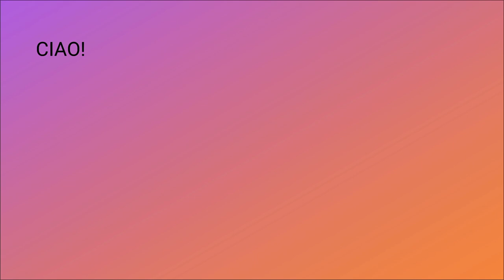YOGA BIMBI - Lezione 1 - Benessere psicofisico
Prima sessione dedicata al benessere psico-fisico dei bambini, ma perfetta anche per i grandi. In questo video impariamo insieme la RESPIRAZIONE PROFONDA: mandiamo dentro i pensieri positivi e tiriamo completamente fuori le nostre paure. Impareremo, inoltre, la POSIZIONE DELL' ALBERO (qui in versione semplificata), per favorire la concentrazione e rendere forti le gambine.

Materiale audio video riservato. Vietata la copia anche parziale dei contenuti.